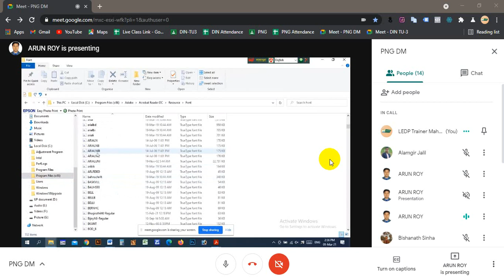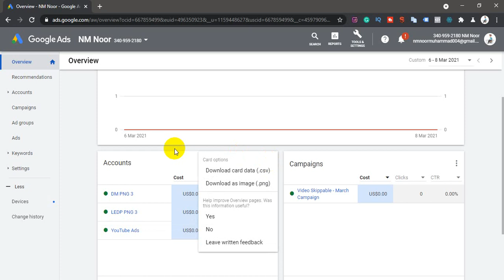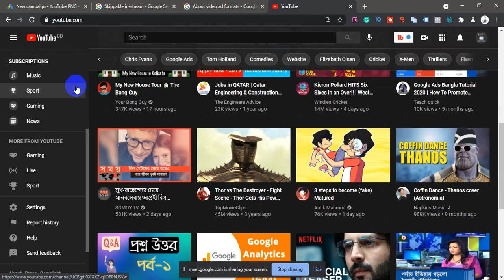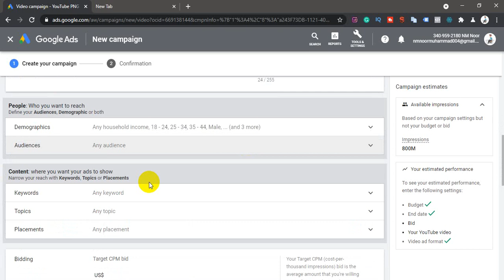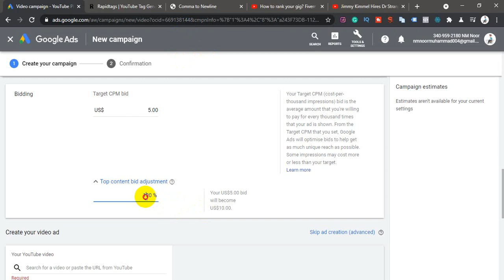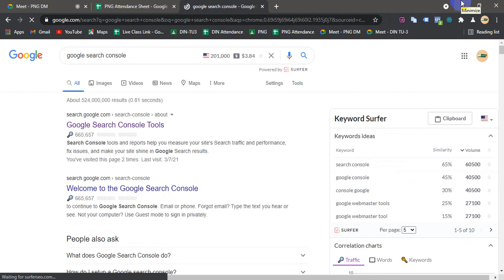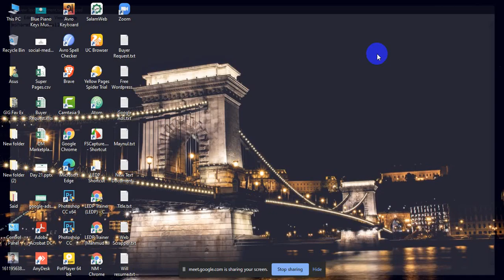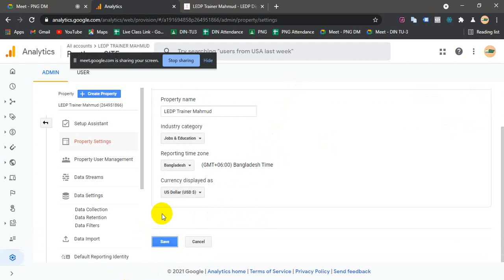DM Panchagarh B3 (9March2021: YouTube Ads)